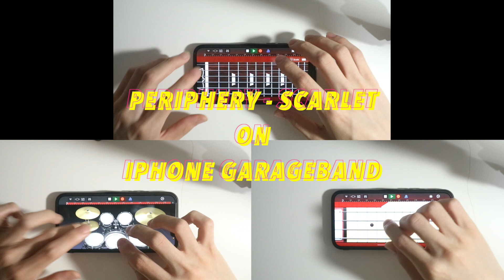I Play Periphery Scarlet On iPhone GarageBand LOL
The GarageBand guitar is the perfect guitar to play this as it's also scarlet